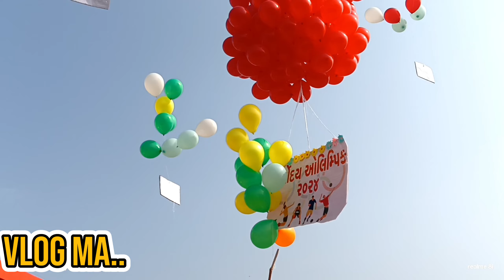vlog-88 sarvodaya Olympic 2024🏅day 1Ane khajur Bhai aviya ♥️.....